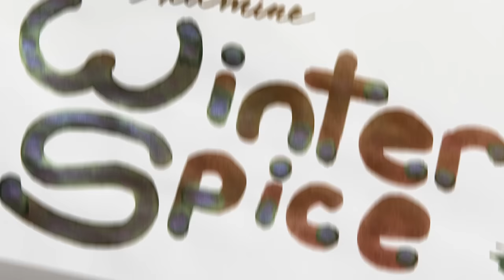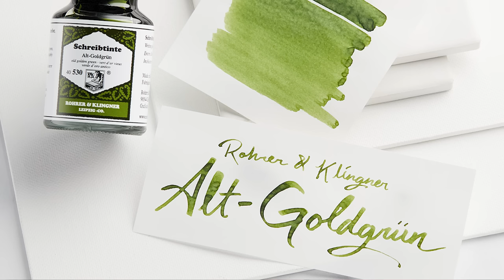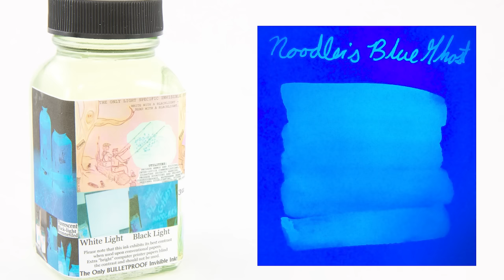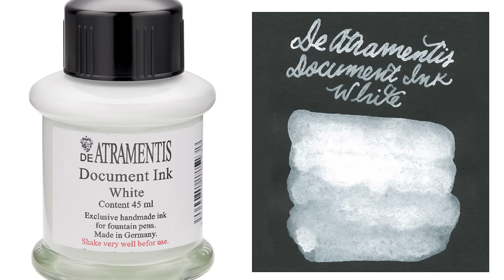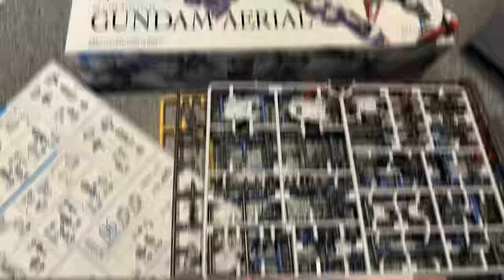The Most Unique Ink, and Stealing Pens from Each Other | Pencast 113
Clearing the air about Visconti nibs, choosing a perfect PhD graduate gift, and Brian melts his brain trying to cap and uncap a pen in a way that makes him very uncomfortable in this episode of The Goulet Pencast!

TIMESTAMPS:
0:00:00 Intro
0:02:25 Feedback
0:13:00 New Stuff
0:18:37 Can you recommend a pen for a PhD grad?
0:29:55 How can I make sure my Homo Sapiens nib will be good?
0:38:09 Is there a pen you want from each other's collection?
0:42:39 Which ink color is the most unique?
0:50:26 What is the right way to uncap your pen?
1:04:17 What's Happening?
1:34:26 Compnay Updates